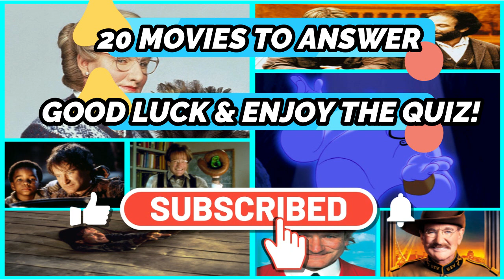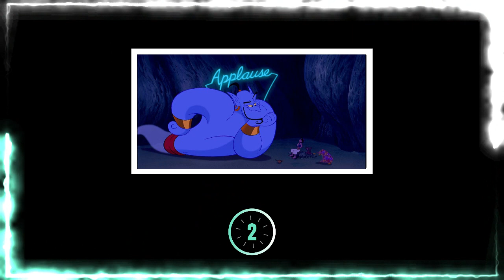The Robin Williams Movie Challenge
In The Robin Williams Movie Challenge, you will see 20 pictures of the most famous Robin Williams movies from his fantastic career and your job is to name the movie. Let us know your scores in the comments section.

** DON'T FORGET, IF YOU ARE ENJOYING OUR QUIZZES, PLEASE CONSIDER SUBSCRIBING TO THE CHANNEL TO BE KEPT UPDATED ON ALL NEW QUIZZES & HIT THE LIKE BUTTON ON VIDEOS THAT YOU ENJOY :)

We are a husband and wife who love quizzes and want to entertain fellow quiz fans with fun and challenging content. We will be adding regular quizzes to YouTube covering all topics including Movies, TV, Sport, Wrestling, Music, Video Games, General Knowledge, Riddles and so much more. There will be wide variety of content for all of the family to enjoy! We put a lot of effort into our quizzes and would love to hear your feedback on our quizzes and how you scored. There is a great quiz community on YouTube and we are delighted to be a part of this.